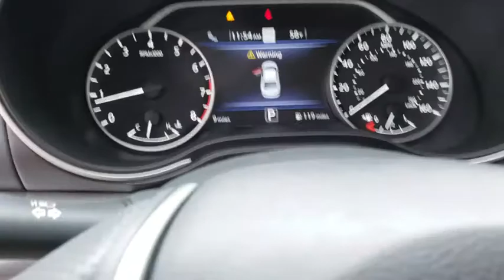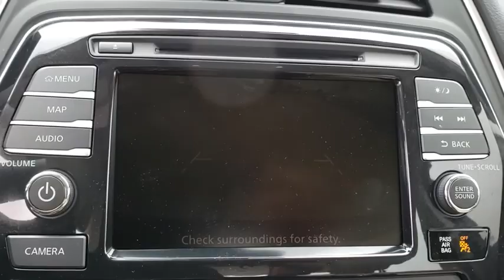2020 Nissan Maxima San Antonio, Austin, Houston, New Braunfels, Helotes, TX N20404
Carnelian Red Tintcoat New 2020 Nissan Maxima available in San Antonio, Texas at Gunn Nissan. Servicing the Austin, Houston, New Braunfels, Helotes, TX area.
2020 Nissan Maxima 3.5 SL - Stock#: N20404 - VIN#: 1N4AA6DV7LC371191

Gunn Nissan
12838 San Predro